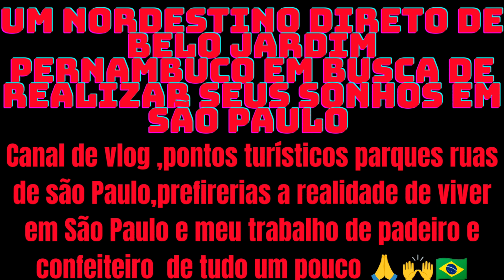DESEJANDO UM FELIZ ANIVERSÁRIO PARA UM AMIGO DA ALEMANHA!!!!portugal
Esse vídeo desejamos um feliz aniversário para um amigo da Alemanha 🙏🙌